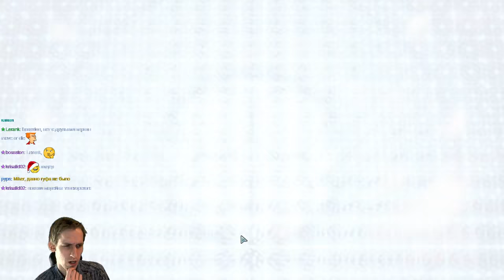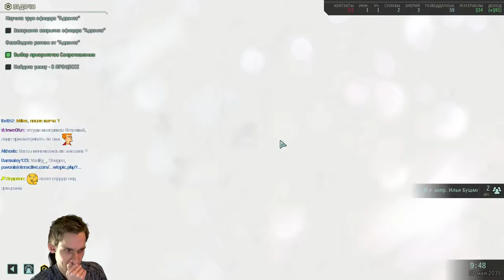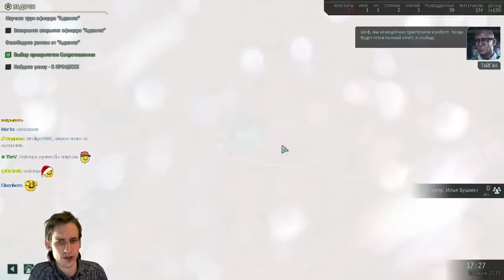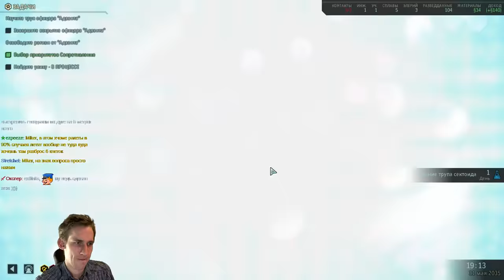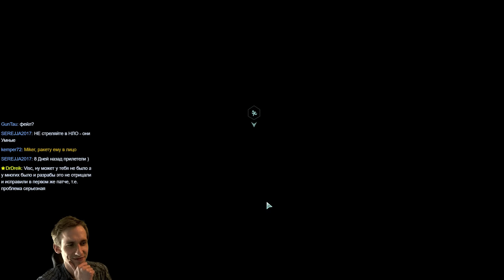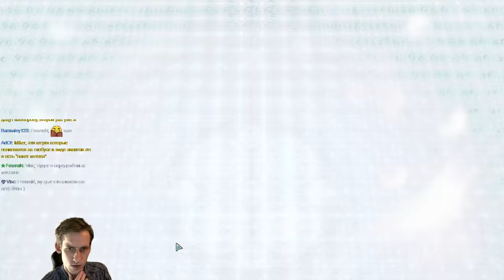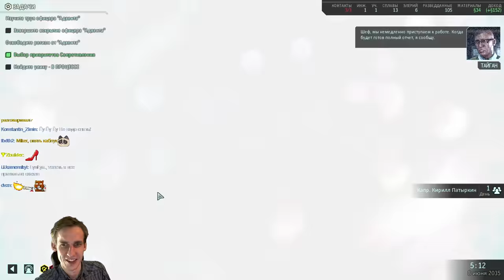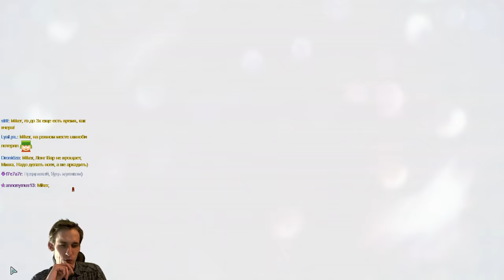XCOM 2: Long War 2 с Майкером #7